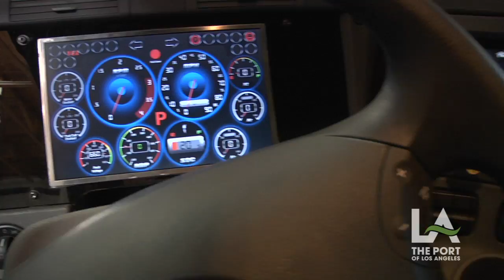Vision Industries Hydrogen Fuel Truck Press Conference 7-22-11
The Port of Los Angeles has played a key role in the funding and development of the world's first ever zero-emission hydrogen fuel cell-electric Class 8 truck through the Technology Advancement Program (T.A.P.) a joint program with the Port of Long Beach.  Developed by Vision Industries Corp, the first zero-emission truck was delivered on Friday, July 22 to Total Transportation Services, Inc. (TTSI).  TTSI is a national trucking company that will put the zero-emission vehicle to the test in the ports of Los Angeles and Long Beach on short-haul conditions for the next 6 months.  Equipped with a hydrogen fuel cell which generates electricity to recharge the trucks electric battery, the only by-product is pure H2O, with zero-emissions or combustion.  Since Hydrogen is the most abundant resource on the planet, this technology could help pave the way to independence from imported fuel.